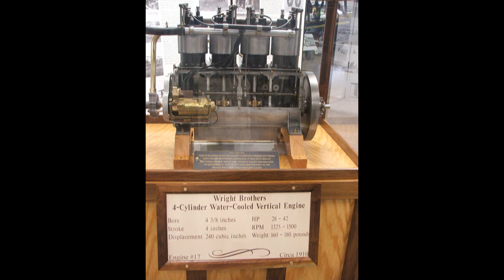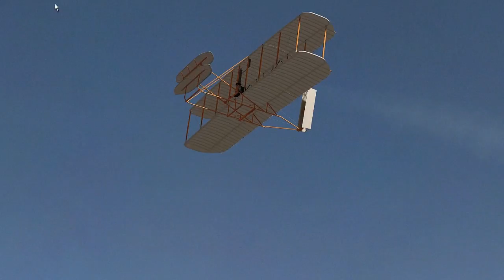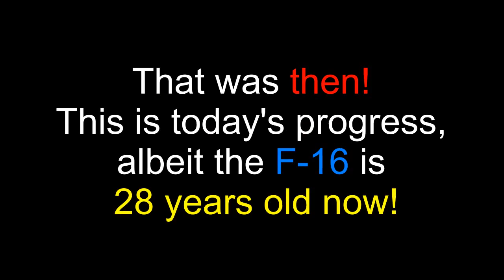This 1903 Flying Machine paved the way for today's Aircraft. Mr. Herbert's Science Class explains!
Interesting facts from Wikipedia are in description box. We have come a long way in only 115 years, and this is where it all started.  Who knows what will come in the next 115 years?  The Simulator is the German made Aerofly RC-7 Ultimate. Real or simulated, a person still has to know which way to move the sticks for successful flights. By the way, the narrow F-16 Takeoff and Landing gear is so narrow, it is hard to keep from tipping and scraping the wings when steering on the ground, even in this sim!

The Wright brothers, Orville (August 19, 1871 – January 30, 1948) and Wilbur (April 16, 1867 – May 30, 1912), were two American aviators, engineers, inventors, and aviation pioneers who are generally credited with inventing, building, and flying the world's first successful airplane. They made the first controlled, sustained flight of a powered, heavier-than-air aircraft on December 17, 1903, four miles south of Kitty Hawk, North Carolina. In 1904–05 the brothers developed their flying machine into the first practical fixed-wing aircraft. Although not the first to build experimental aircraft, the Wright brothers were the first to invent aircraft controls that made fixed-wing powered flight possible.

The brothers' fundamental breakthrough was their invention of three-axis control, which enabled the pilot to steer the aircraft effectively and to maintain its equilibrium. This method became and remains standard on fixed-wing aircraft of all kinds. From the beginning of their aeronautical work, the Wright brothers focused on developing a reliable method of pilot control as the key to solving "the flying problem". This approach differed significantly from other experimenters of the time who put more emphasis on developing powerful engines.  Using a small home built wind tunnel, the Wrights also collected more accurate data than any before, enabling them to design and build wings and propellers that were more efficient than any before. Their first U.S. patent, 821,393, did not claim invention of a flying machine, but rather, the invention of a system of aerodynamic control that manipulated a flying machine's surfaces.

They gained the mechanical skills essential for their success by working for years in their shop with printing presses, bicycles, motors, and other machinery. Their work with bicycles in particular influenced their belief that an unstable vehicle like a flying machine could be controlled and balanced with practice. From 1900 until their first powered flights in late 1903, they conducted extensive glider tests that also developed their skills as pilots. Their bicycle shop employee Charlie Taylor became an important part of the team, building their first airplane engine in close collaboration with the brothers.

The Wright brothers' status as inventors of the airplane has been subject to counter-claims by various parties. Much controversy persists over the many competing claims of early aviators. Edward Roach, historian for the Dayton Aviation Heritage National Historical Park argues that they were excellent self-taught engineers who could run a small company, but they did not have the business skills or temperament to dominate the growing aviation industry.
Dave Herbert
AMA L-8221
Contest director, Leader Member, Life Member, Scientific division,